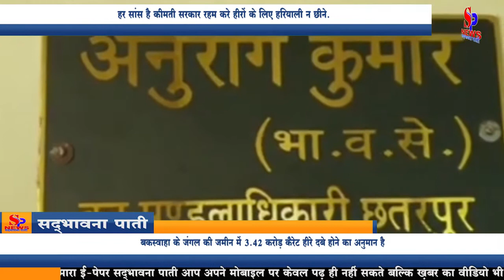Bakswaha Forest MP - हर सांस है कीमती सरकार रहम करे हीरों के लिए हरियाली न छीने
Every breath is precious, the government should have mercy and do not snatch greenery for diamonds.
2.15 lakh trees will be cut to remove 3.42 crore carats of diamonds from Bakswaha forest, more than 50 organizations mobilized to save, if trees are cut, there will be Chipko movement
People across the country have started the 'Save Bakswaha Forest' campaign on social media, in fact, the protest against the cutting of the forest for the monkey diamond mine of Bakswaha in Chhatarpur district is increasing. The government is preparing to cut 2.15 lakh trees of this forest for 3.42 crore carats of diamonds. There is a movement to save them. More than 50 institutions have mobilized against it. At present, in view of the corona infection, the protest against saving the forest is going on on social media. As soon as the infection situation improves, people will reach Bakswaha. If there is a need to save the forest here, then the Chipko movement will also take place.

It is estimated that 3.42 crore carats of diamonds are buried in the forest land of Bakaswaha. To extract these diamonds, a forest of 382.131 hectares will be destroyed. On this land, the forest department counted the trees, which got 2 lakh 15 thousand 875 trees. All these trees will be cut. In these, about 40 thousand trees are of teak. Apart from this, there are also medicinal trees like Kem, Peepal, Tendu, Jamun, Bahera, Arjuna.

The survey of this place started 20 years ago under the Bandar Diamond Project. Two years ago, the state government auctioned this forest. Essel Mining and Industries Limited of Aditya Birla Group was the highest bidder. The state government is giving this land on lease for 50 years to this company. An area of ​​62.64 hectares in the forest has been identified for diamond extraction. This is where the mine will be built.

The company has asked for a forest of 382.131 hectares. The remaining 205 hectares of land can be used for mining and dumping the debris from the mines during the process. The company is going to spend Rs 2500 crore in this work.

Neha Singh of Delhi has filed a petition in the Supreme Court to save the Bakswaha forest, which has been approved by the Supreme Court. On the other hand, 62.64 hectares of forest has been identified for diamond mine. It is a rule that if there is a mining project of more than 40 hectares, then it is approved by the Union Ministry of Environment and Forests. The project has not been approved yet. Here, a PIL has also been filed in the National Green Tribunal (NGT). In this clarification has been sought from the mining industries in 15 days.

MLAs protested, letter to PM Modi: Leaders have also come forward to save Bakswaha forest. Samajwadi Party MLA from Bijawar Rajesh Shukla, who is supporting the government, wrote a letter to Prime Minister Narendra Modi, Union Environment, Forest and Climate Change Minister Prakash Javedkar, Chief Minister Shivraj Singh Chouhan, Sagar Divisional Commissioner and Chhatarpur Collector, demanding not to cut trees. is. At the same time, Congress MLA from Banda Tarwar Singh Lodhi has also written a letter to the Chief Minister opposing the cutting of forest for the diamond mining project.

It was found out that there are diamonds here: Between 2000 and 2005, the survey of diamonds in the Bundelkhand region was done by the Australian company Rio Tinto, by the Government of Madhya Pradesh. In the survey, the team saw a rock of kimberlite stone on the side of the drain. Diamond is found in kimberlite rocks.
हर सांस है कीमती सरकार रहम करे हीरों के लिए हरियाली न छीने.
बकस्वाहा जंगल से 3.42 करोड़ कैरेट के हीरे निकालने के लिए काटे जाएंगे 2.15 लाख पेड़, बचाने के लिए 50 से अधिक संगठन लामबंद, पेड़ काटे तो होगा चिपको आंदोलन
देशभर के लोगों ने सोशल मीडिया पर 'सेव बकस्वाहा फॉरेस्ट' अभियान शुरू किया है  दरअसल छतरपुर जिले के बकस्वाहा की बंदर हीरा खदान के लिए जंगल काटे जाने का विरोध बढ़ता जा रहा है। सरकार 3.42 करोड़ कैरेट हीरों के लिए इस जंगल के 2.15 लाख पेड़ कटवाने की तैयारी कर रही है। उन्हें बचाने के लिए आंदोलन होने लगा है। 50 से अधिक संस्थान इसके विरोध में लामबंद हुई हैं। फिलहाल, कोरोना संक्रमण को देखते हुए जंगल बचाने का विरोध सोशल मीडिया पर चल रहा है। जैसे ही, संक्रमण की स्थिति में सुधार होगा, लोग बकस्वाहा पहुंचेंगे। यहां जंगल बचाने के लिए जरूरत पड़ी, तो चिपको आंदोलन भी होगा।

बकस्वाहा के जंगल की जमीन में 3.42 करोड़ कैरेट हीरे दबे होने का अनुमान है। इन हीरों को निकालने के लिए 382.131 हेक्टेयर का जंगल खत्म किया जाएगा। इस जमीन पर वन विभाग ने पेड़ों की गिनती की, जो 2 लाख 15 हजार 875 पेड़ मिले। इन सभी पेड़ों को काटा जाएगा। इनमें करीब 40 हजार पेड़ सागौन के हैं। इसके अलावा केम, पीपल, तेंदू, जामुन, बहेड़ा, अर्जुन जैसे औषधीय पेड़ भी हैं।